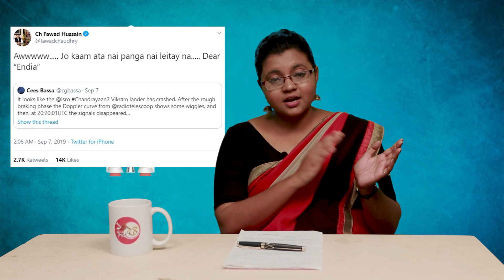সাইকেল থেকে মহাকাশ ছোঁয়ার ইতিহাস - নক্ষত্রের নাম ISRO | History of ISRO and Chandrayaan-2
আমরা কারাঃ

খবরের আকাশে বর্তমানে কালবৈশাখীর ঘনঘটা। ঝোড়ো হাওয়ায় ভেসে আসছে নানান রকমের খবর। কোন খবরের রাজনৈতিক চাপান-উতোর  থেকে শুরু করে কোন  খবরের বাউন্ডারি পার।

এইরকম কালবৈশাখী সন্ধ্যায় পথ চলা শুরু করেছে ১০দিক২৪। হঠাৎ করে ঝড়ের আবহাওয়ায় গুলিয়ে যেতে পারে খবরের সত্যাশ্রয়ীতা, আবার খবর হতে পারে দিকভ্রান্ত। তাই আমাদের কাজ এরমধ্যে থেকেও ২৪ ঘন্টায় দশ দিকের সঠিক খবরগুলো খুঁজে এনে আপনাদেরকে পরিবেশন করা যাতে সত্যের কিরণে কেটে যায় অন্ধকার মেঘ।

১ লা জুন ২০১৮ সাল থেকে পথচলা শুরু আমাদের। খবরের দুনিয়ার কয়েকজন বন্ধুর একসাথে কিছু করার প্রয়াস থেকেই জন্ম ১০দিক২৪ এর। যার কাজ আপনাকে জানানো কেমন আছেন আপনি? কেমন আছে পশ্চিমবঙ্গ? আর এই কাজে আমাদের সহায়ক কেবল মাত্র সত্য। রাজনীতির কচ কচির বাইরে ও আমরা পৌঁছে দেবো নানান স্বাদের সমস্ত দিকের খবর। ১০ দিকে কড়া নজর রেখে পথ চলব আমরা। সাথে চলুন আপনিও।

10dik24 is West Bengal’s 24 hours online Bengali news Portal, which offers the latest International and Nationwide news on politics, entertainment, real estate, city news, health, career, lifestyle, food that enables its viewers to stay abreast with all the latest current affairs, employment in Bengali.
10dik24 was launched on 1st June 2018 as a dedicated online Bengali news website, committed to providing the latest news for West Bengal, Tripura and across the world.